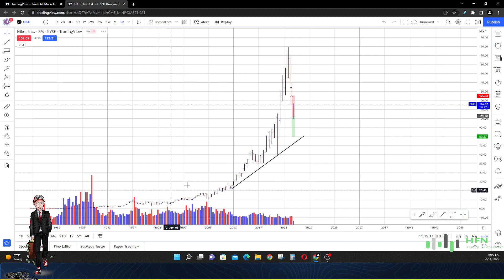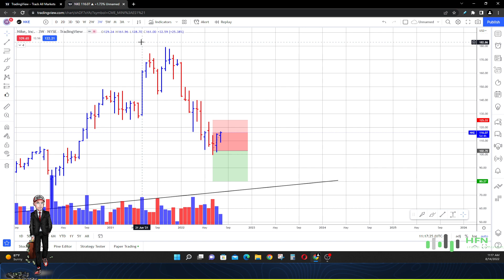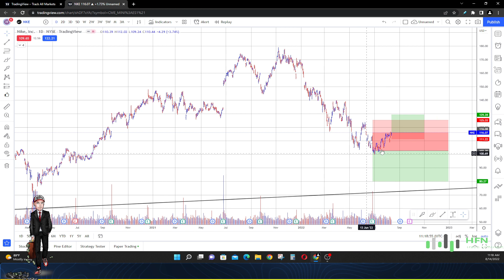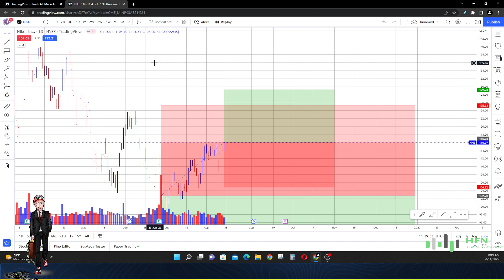Nike Stock Prediction - Is NKE Stock A Buy Or Sell? It Depends On Time